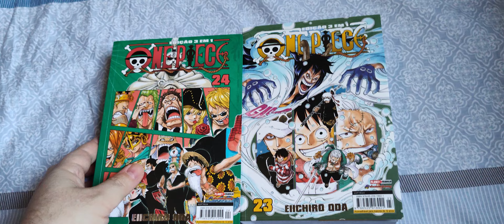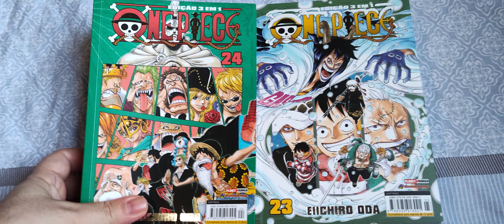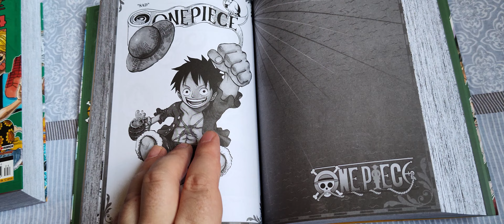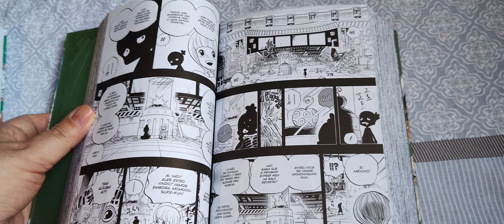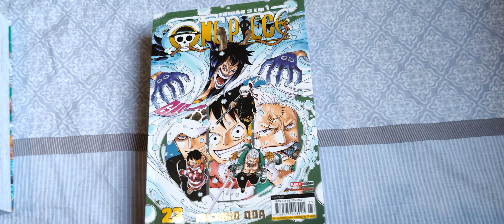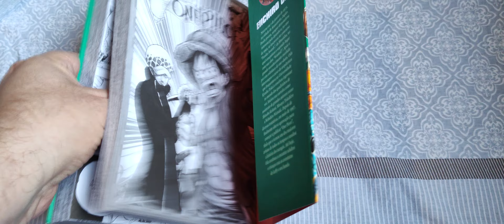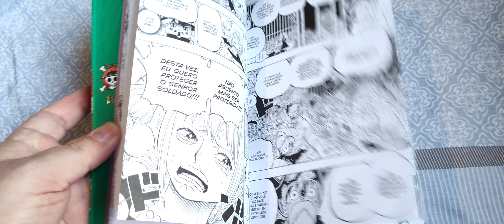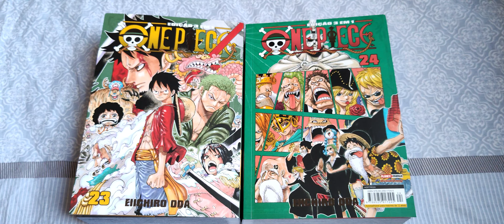One Piece 3 em 1: 23 e 24